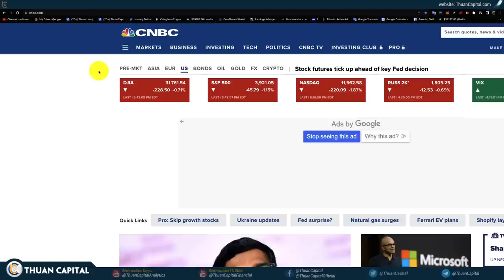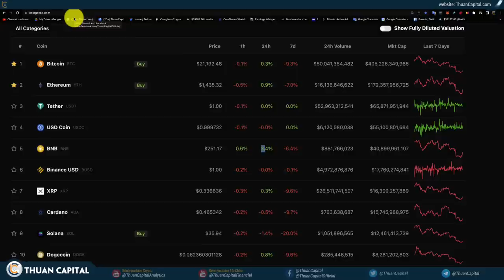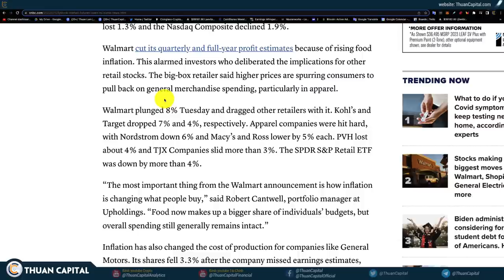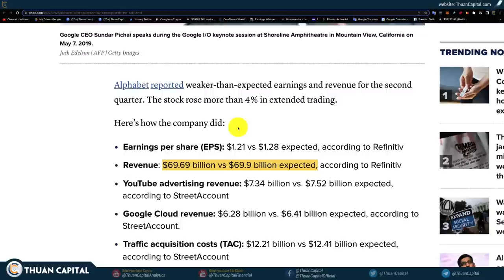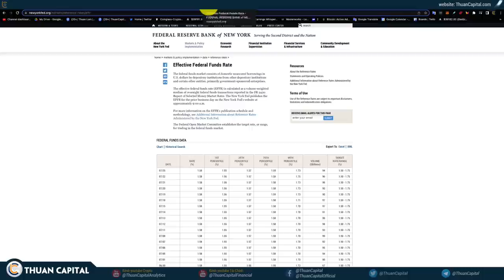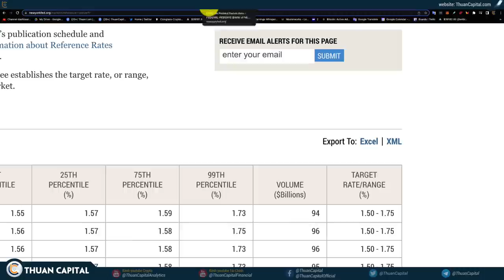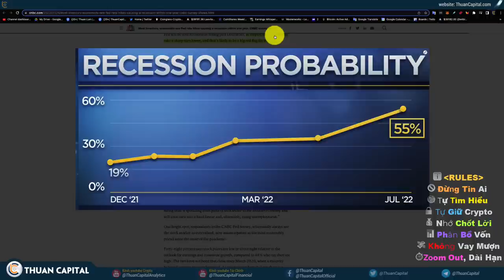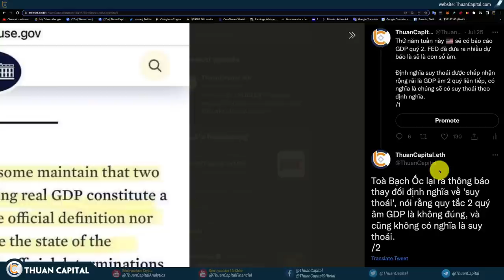1371 (Part 1) - Dự Báo Là Một Tuần Đầy Sóng Gió | FED Sẽ Tăng Lãi Suất Ngày Mai | Suy Thoái Đã Đến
Nội dung chính video #1371 (part 1)

00:00 ThuanCapital cập nhật thị trường giá Crypto, chứng khoán - Dự Báo Là Một Tuần Đầy Sóng Gió
03:29 Các công ty khai báo kết quả kinh doanh Quý 2
05:05 Snap ngưng tuyển nhân viên + Doanh thu Walmart không như ước tính.
06:43 General Motors chỉ lời ít do ảnh hưởng chuỗi cung ứng.
08:12 Google (Alphabet) doanh thu thấp hơn ước tính
09:50 Microsoft doanh thu cũng giảm so với ước tính 5%
12:00 Ngày mai FED sẽ tăng lãi suất như thế nào?
14:45 Xu hướng lạm phát
17:24 Lo sợ về suy thoái tài chính tăng cao
19:00 Nhà Trắng định nghĩa lại suy thoái tái chính